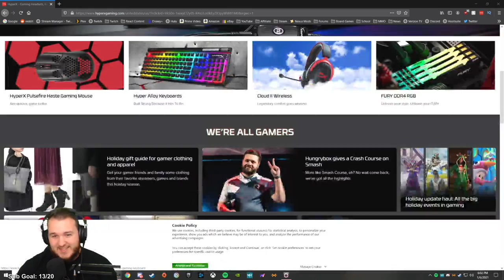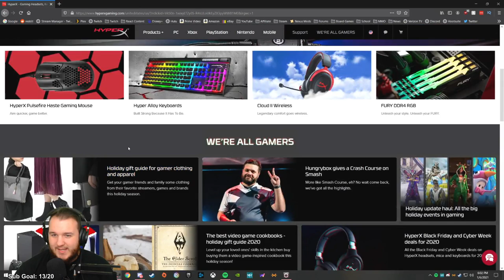Final Fantasy XIV: Heavensward - Let's Play - Part 2 [2021]